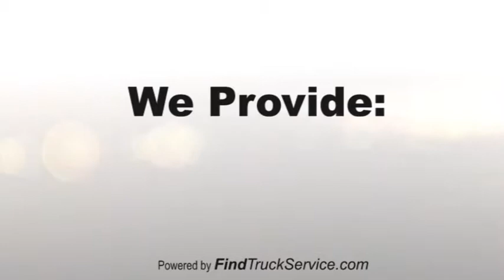Shackleford Truck, Trailer and Tire Repair in Cleveland, TN | 24 Hour Find Truck Service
24 Hour Truck Repair, Trailer Repair & Tire Repair Service in Cleveland, TN. Mobile Truck Repair and Mobile Tire Repair in Cleveland, TN. 24 Hour Truck Road Service in Cleveland, TN. Semi Truck, Trailer & Tire Repair Service in Cleveland, TN. Truck Shop, Trailer Shop & Tire Repair Shop near Cleveland, TN.

Shackleford Enterprises
Mobile Repair Service
Cleveland, TN